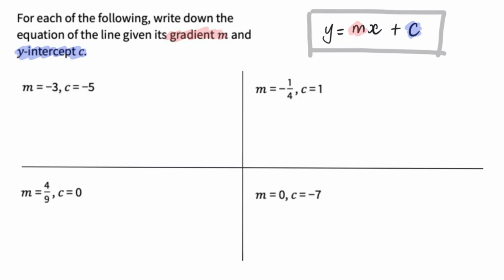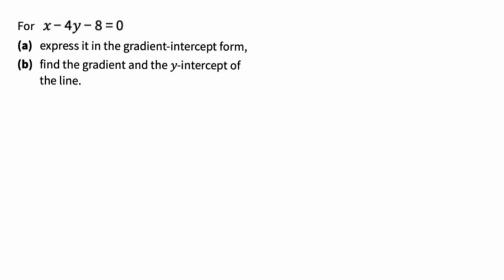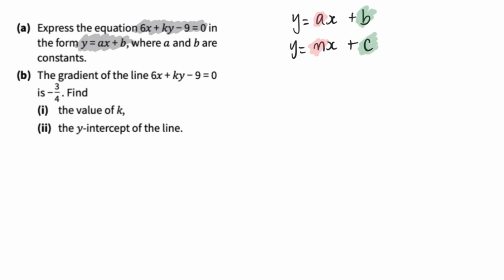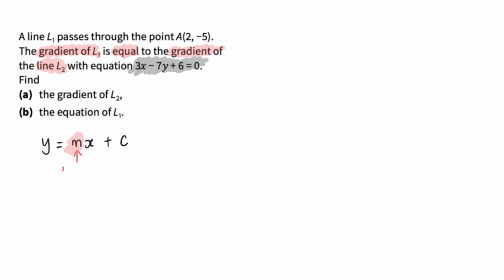Sec 3G2 Ex 6.2 Homework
0:00 Q1c, 1d, 1e, 1f
2:46 Q2c, 2d
7:07 Q3a, 3b
13:57 Q4i
16:11 Q4ii
18:21 Q7
25:14 Q8
29:35 Q10